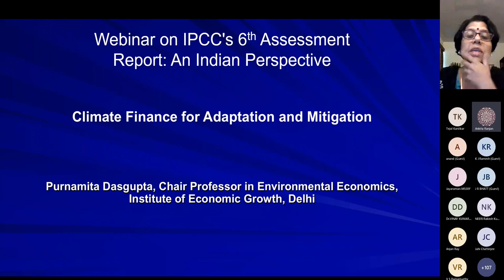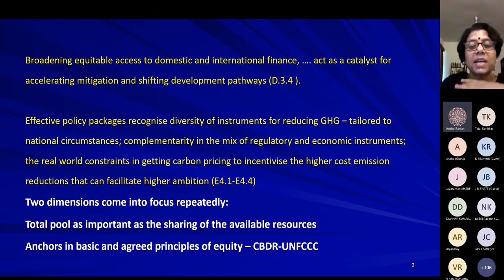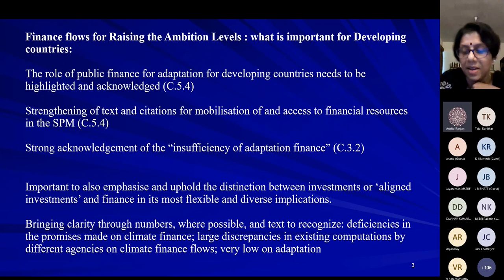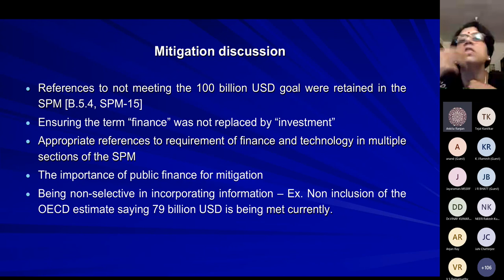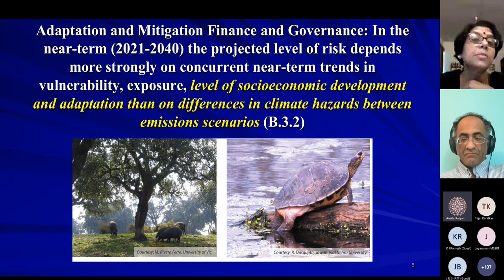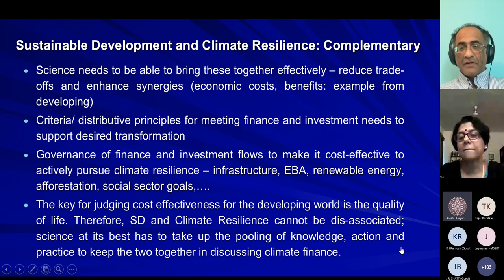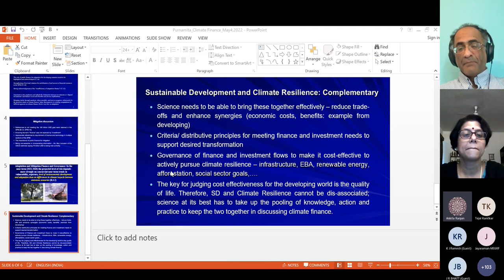Webinar on IPCC's 6th Assessment Report_ An Indian Perspective-4 - Purnamita Dasgupta